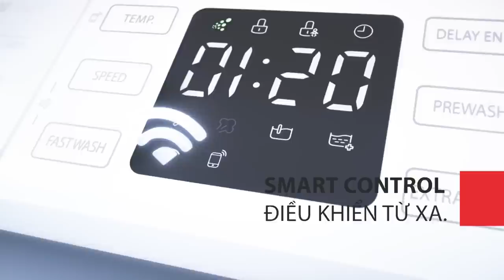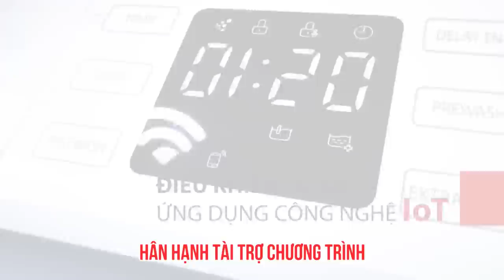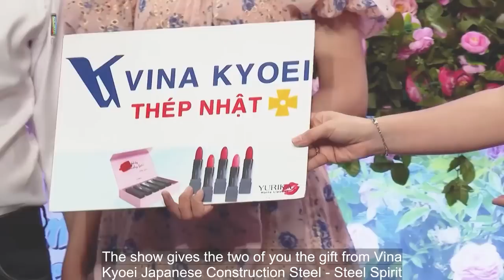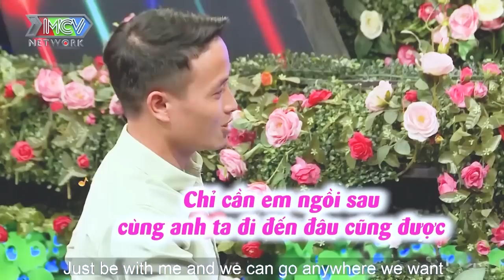Em ấy chưa đủ tuổi nên em sợ bị bế đi bóc lịch, hẹn hò hay nhất